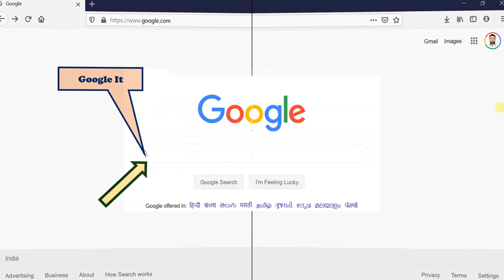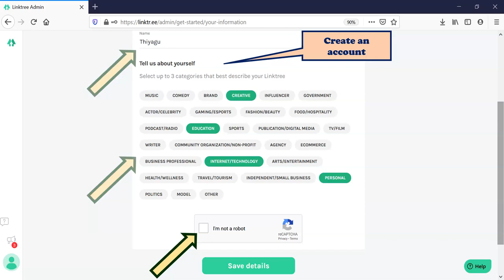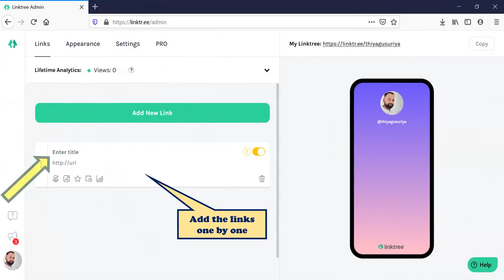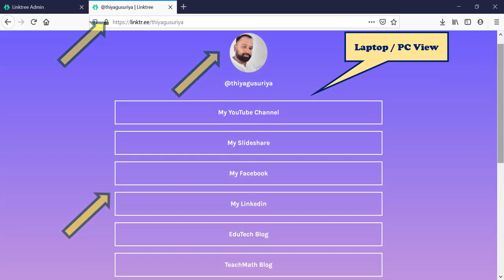Linktree - Thiyagu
Linktree is a webtool to connect audiences to all of our content with just one link. Linktree makes our online content more discoverable, easier to manage and more likely to convert. Linktree is the launchpad to your latest video, article, recipe, tour, store, website, social post - everywhere you are online. This presentation describes the procedure of how to use linktree tool and other features of this tool.